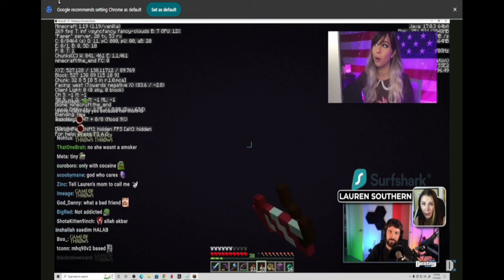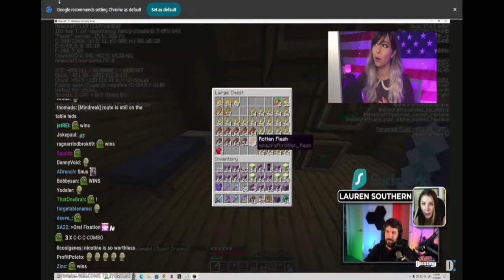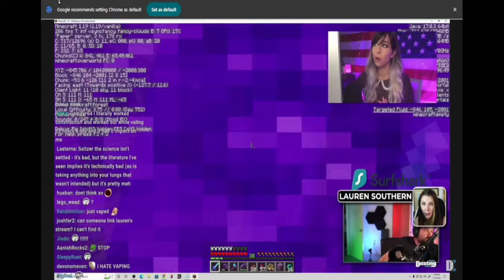Lauren Southern Vape Addiction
Lauren Southern apparently has an addictive personality...